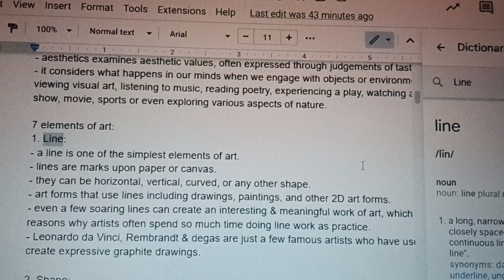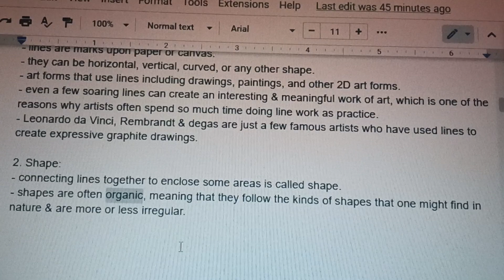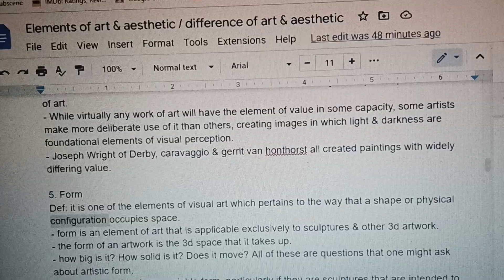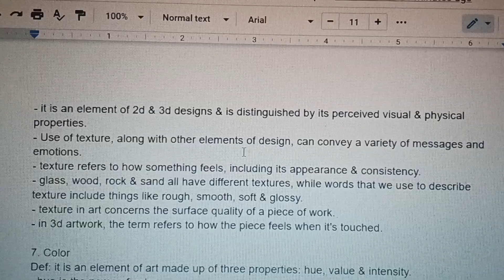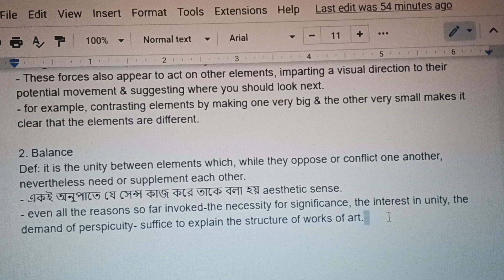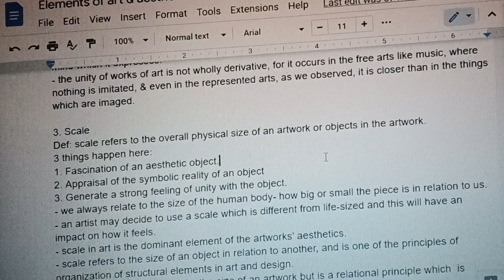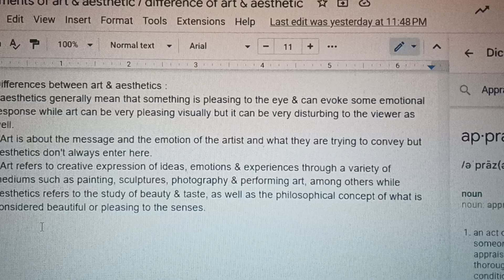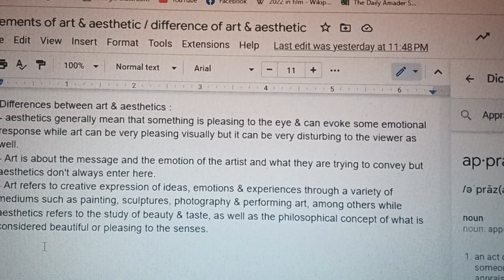Elements of Art & Aesthetic/ difference of Art & Aesthetic. (Bengali)